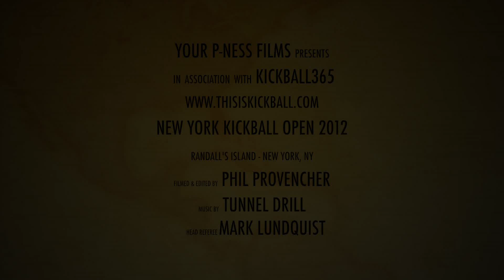NYKO 2012 - Elite 8 - Shockwave VS New York Shower Hammers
Quarter Finals. First round of elimination at the 2012 NYKO at Randall's Island New York, NY.